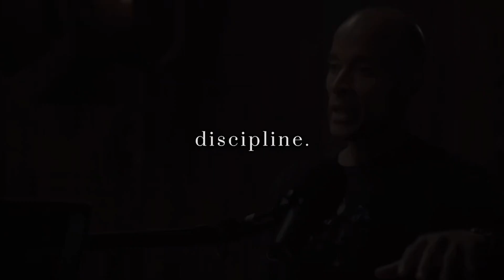Conquer Your Mind - Mike Tyson | Joe Rogan | David Goggin's - Motivation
Speakers
Mike Tyson
Joe Rogan
David Goggins

MUSIC
Composer: Whitesand (Martynas Lau)
Year: 2023
Title: Flaming Monsters - Instrumental Music